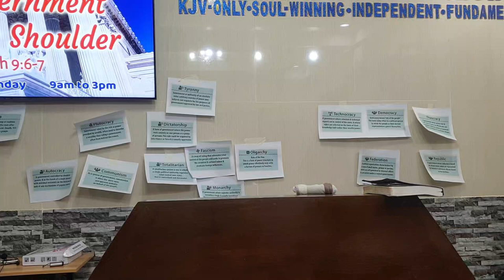The Government Upon His(Jesus) Shoulder - 10 - QnA -Final- Government/Politics Seminar 2023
The Government Upon His(Jesus) Shoulder - Part 10 of 11
Government/Politics Seminar 2023
Human and Divine Government
  - Final Question and Answer part

KJV-only
Soulwinning
Independent
Fundamental

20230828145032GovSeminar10